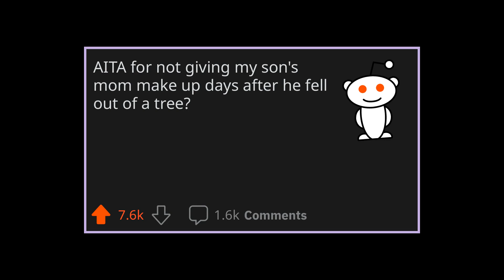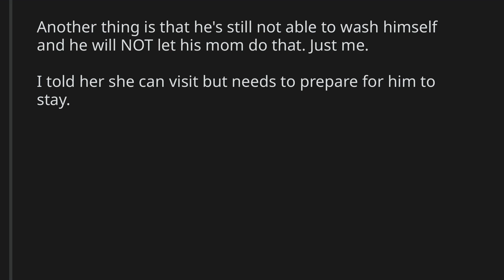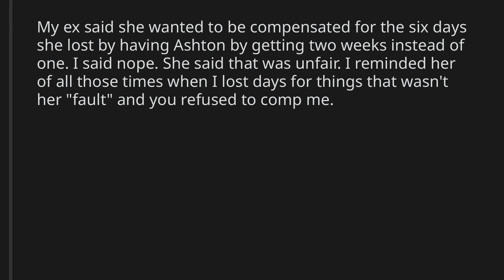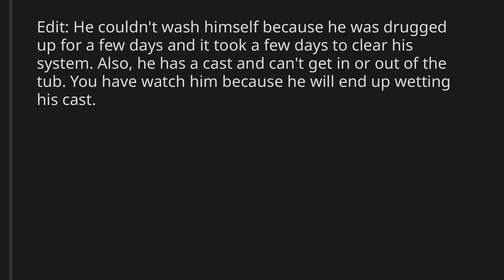AITA for not giving my son's mom make up days after he fell out of a tree?